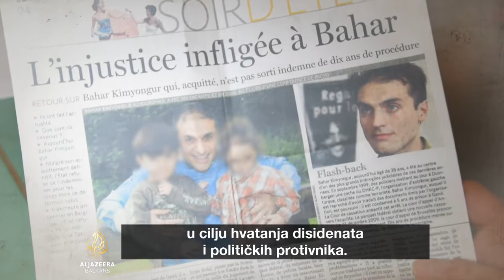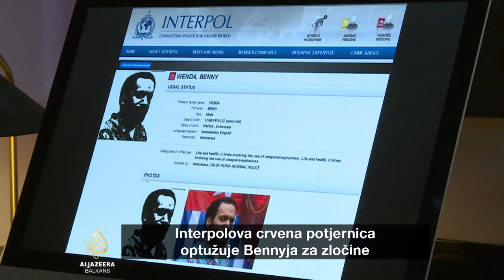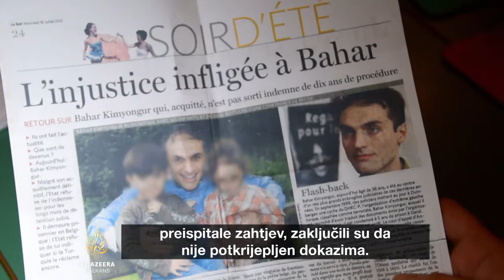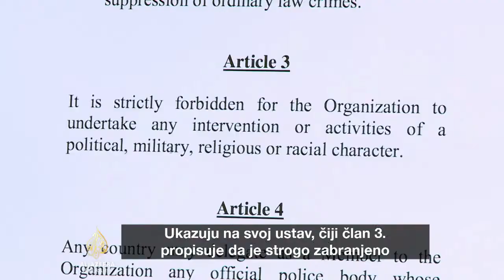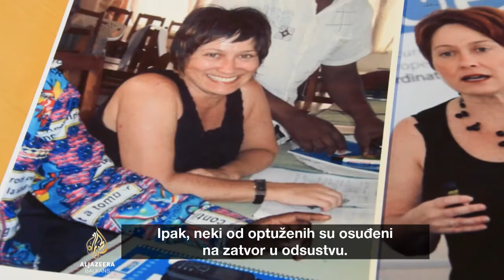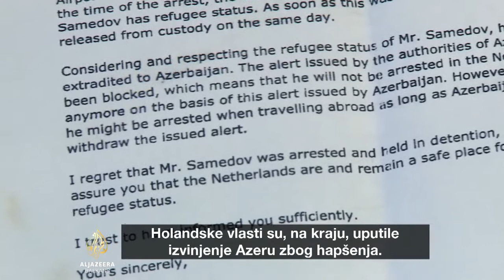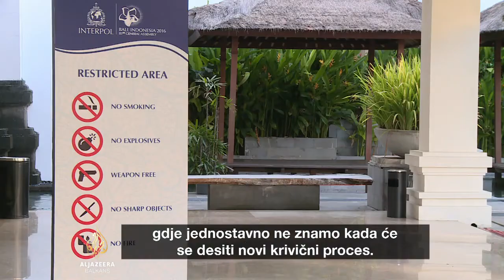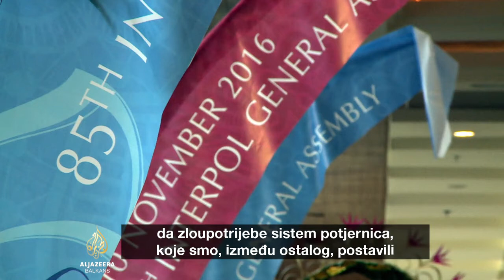Ljudi i moć - Crvena potjernica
Interpol je najveća svjetska policijska organizacija, koja povezuje 190 zemalja članica u borbi protiv međunarodnog kriminala.
Grupe za ljudska prava smatraju da se neke zemlje koriste Interpolovim potjernicama kako bi se obračunale sa političkim disidentima
i protivnicima preko granica, često sa štetnim posljedicama.